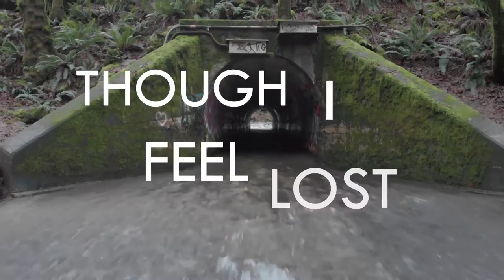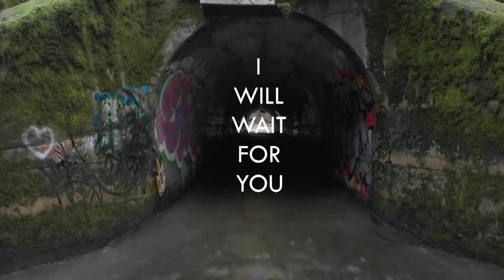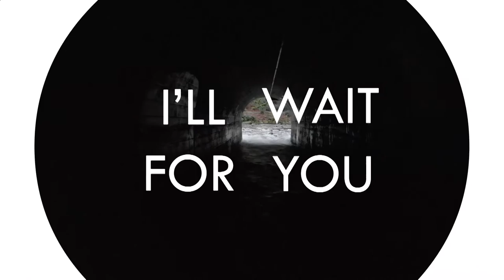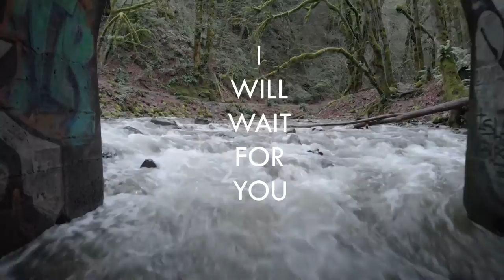Waters May Rise [Lyric Video] // Chelsea Amber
** P R O D U C T S   I   U S E   &   L O V E **

🎥 FILMING:
Sony A6100 camera
Neewer bi-colour LED lights
Neewer desk mount light stands
Joby cellphone tripod
Joby camera tripod

🎙️ AUDIO RECORDING:
Warm Audio WA87 condenser mic
Rode NT5 condenser mics
Universal Audio Apollo Twin X audio interface
Focusrite Scarlett 2i2 audio interface

🎸 GUITAR ACCESSORIES:
Ernie Ball volume pedal
Fender guitar picks
Acoustic guitar strings
Coated acoustic guitar strings
Electric guitar strings

WATERS MAY RISE
Lyrics by Fraser Campbell and Chelsea Amber

Verse 1:
Though the rains fall and the floods rise
Through the dark night, You are there
Though I feel lost, You are faithful
You are present O God

Chorus:
Though the waters may rise and the storm sets its eye on me
And though the waves may grow tall, and the current is strong

Verse 2:
Through this journey You are working
For Your glory and my good
Though I can’t see, where You’re leading
I will trust in Your ways

Bridge:
I will set my eyes on You
I will find my Hope in You